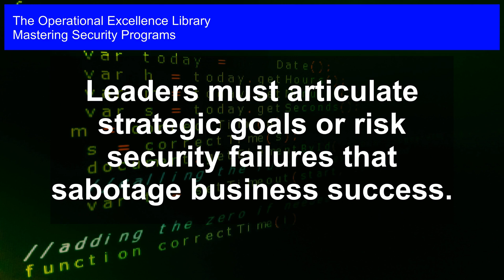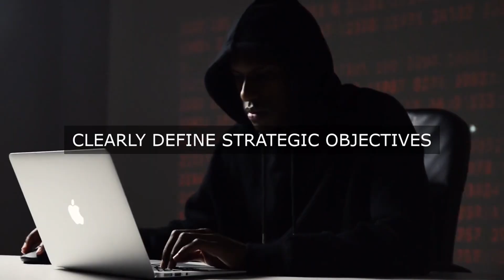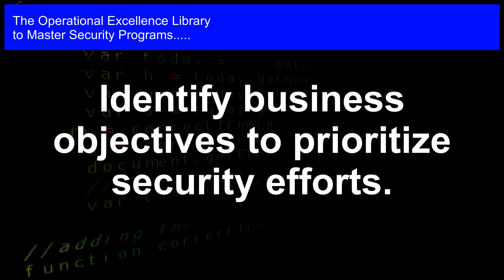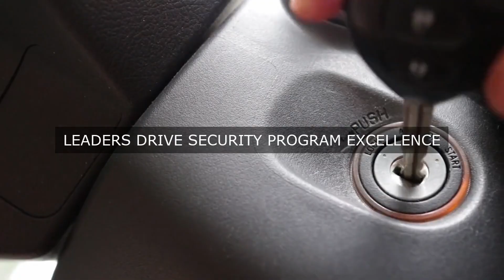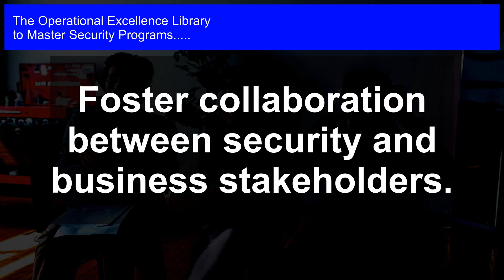Leaders: Set Strategic Security Goals or Risk Business Failure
Master Security Programs Operational Excellence. Get answers, advanced guidance, how-to's & workflows. Includes customized assessment, critical capability analysis & recommendations.

Security Programs Success Formulas in the Video:

Clearly define strategic goals to ensure security program alignment.

Establish key performance indicators (KPIs) to measure success.

Identify business objectives to prioritize security efforts.

Develop a risk-based approach to focus on critical assets.

Ensure security program alignment with organizational culture.

Engage leaders to champion security initiatives and funding.

Foster collaboration between security and business stakeholders.

Set realistic expectations and communicate security benefits.

Regularly review and adjust security programs to stay aligned.

Celebrate successes and recognize team contributions to security excellence.

Transform Your Organization's Security Posture with This Comprehensive Guide!

Are you struggling to build a robust security program that protects your organization from ever-evolving threats? Do you want to ensure compliance with regulations and minimize risks? Look no further! This toolkit in the Operational Excellence Library provides a step-by-step roadmap to mastering security programs, covering the most critical questions to ask, in-depth solutions, real-life case studies, and actionable steps to implement best practices.

- Get the answers to crucial security questions that have been holding you back, such as: What are the essential components of a security program? How do I assess my organization's security maturity? What are the key risk indicators to monitor?

- Benefit from detailed solutions, case studies, and practical examples that illustrate how to overcome common security challenges, including threat modeling, incident response, and compliance management.

- Learn from the author's personal experiences and gain unique perspectives on security program development, risk management, and compliance.

- Access detailed workflows, timelines, and RACI (Responsibility Assignment Matrix) charts to ensure seamless execution of security program tasks, no matter the complexity.

- Take advantage of the accompanying self-assessment digital downloadable tool to evaluate your organization's security maturity and identify areas for improvement, complete with a personalized roadmap for growth.

Don't let security threats hold you back any longer. Get your copy today and start building a robust security program that safeguards your organization's future!

If you‚Äôre unsure about the right product, check out our work-with-you warranty. It will give you peace of mind:

Work-With-You Warranty